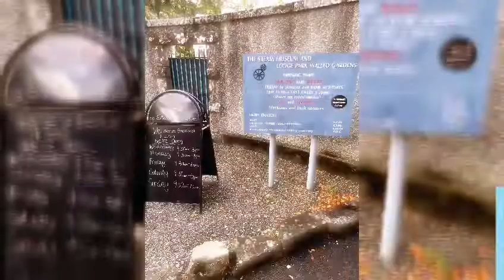Summer Spin Location